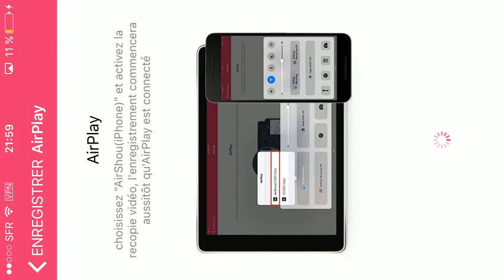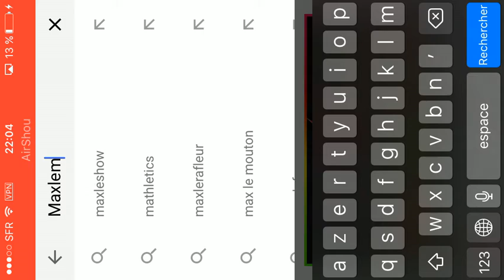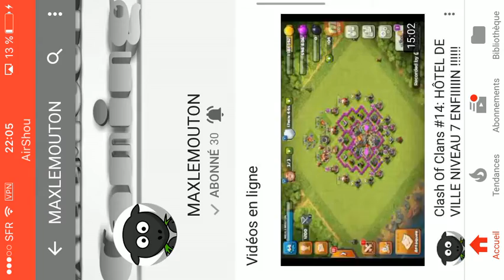Je Test Mes Jeux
Skype: Ermal Team

Abbone Toi Et Lache Un Like Si La Vidéo Ta Plus